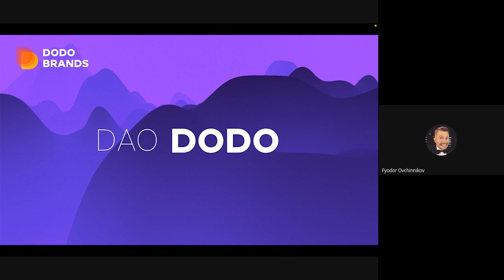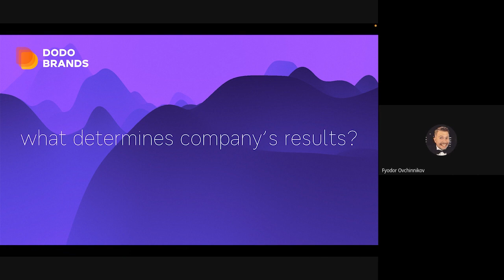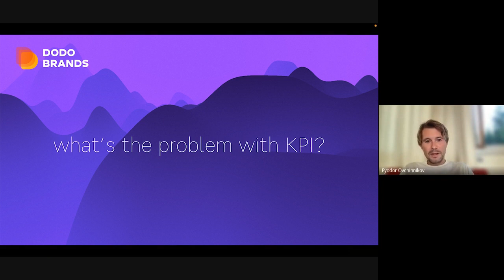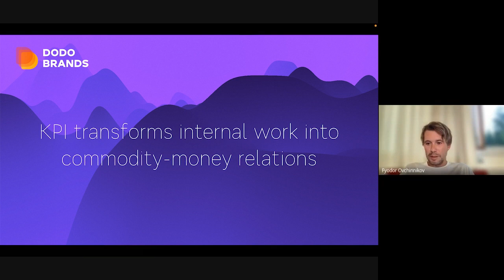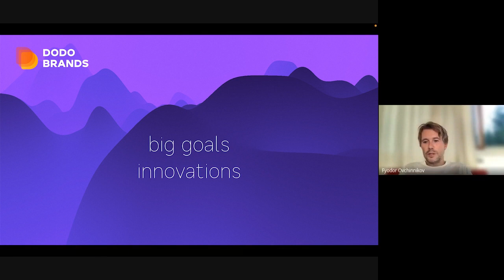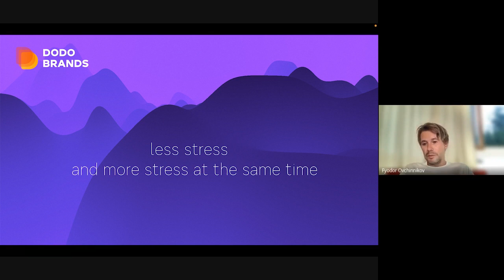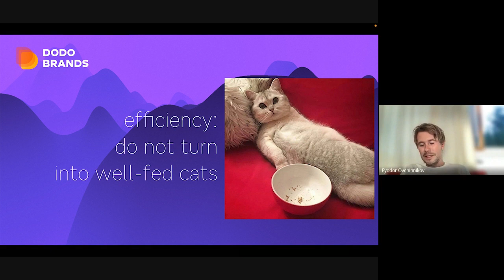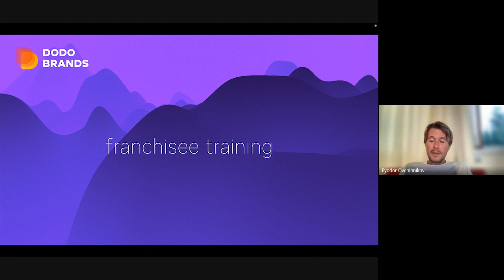Lecture №1. Fedor Ovchinnikov, DAO DODO. Why Dodo does not have KPIs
The video is translated by HeyGen.

Fedor Ovchinnikov is leaving his post of the CEO of Dodo Brands on the 1st of January 2024. And, Alena Tikhova will be a new one. In order to preserve knowledge and pass it on to the team, Fedor made a decision to prepare weekly lectures  on business approaches, principles, and personal experiences.

KPI or OKR? Dodo Brands has no KPI. In this lecture Fedor explains why it is so, and how OKR aids in the growth of the business.